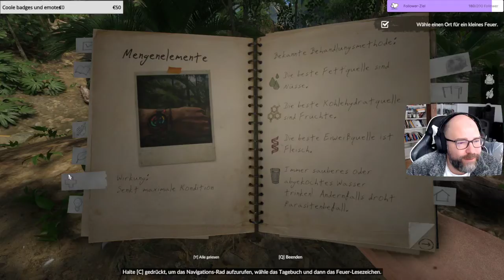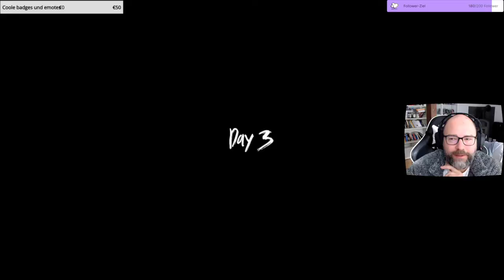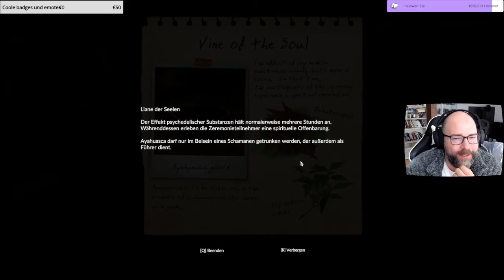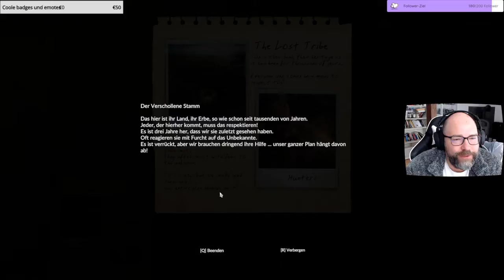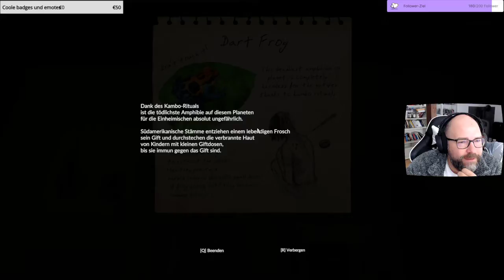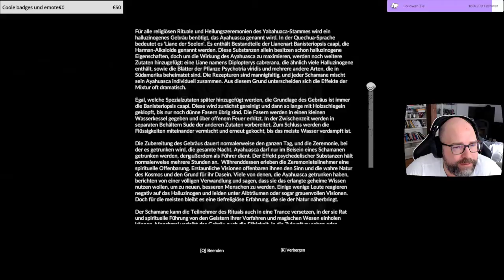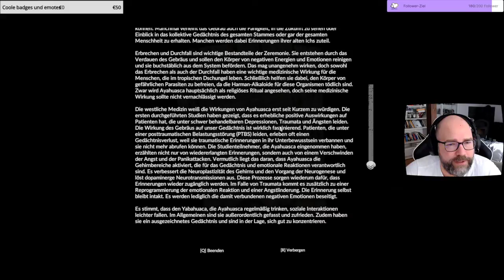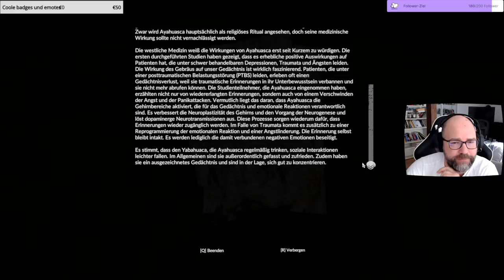Ankunft in der grünen Hölle - Green hell story mode - Teil 1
Meine erste Auseinandersetzung mit einem survival game. Erstmal im Story mode, um mich mit den Mechaniken vertraut zu machen.